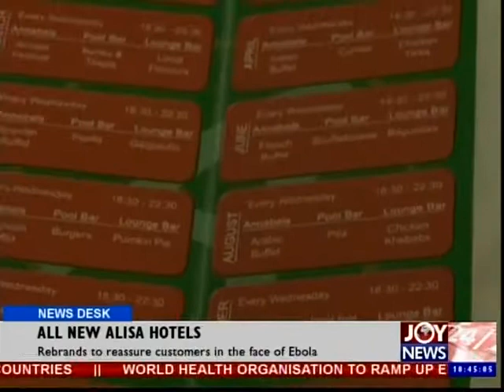All New Alisa Hotel - News Desk (17-10-14)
Rebrands to reassure customers on the face of Ebola.